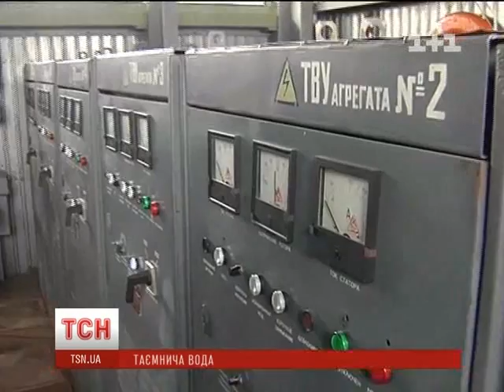Плавуча насосна станція РОСА-300